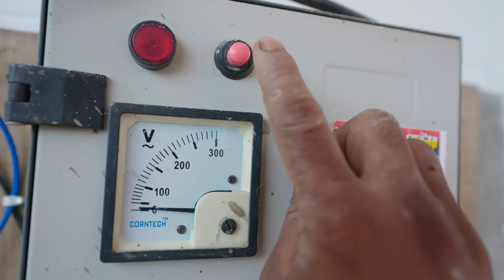Don`t Miss Special Funniest Comedy Video 😂 Must Watch Viral Funny Video 2023 Epi 137 By Funtv24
Don`t Miss Special Funniest Comedy Video 😂 Must Watch Viral Funny Video 2023 Epi 137 By  @funtvcomedy24

Producer -  G.R
Camera Man -  G.R
Editor -  G.R
Actors -  DABAR,RUHUL,BIMAN,SRITI,RATNA,HUDU,ERSAD,JHONTU,KOLE,RINTU, & CHOTU DADA